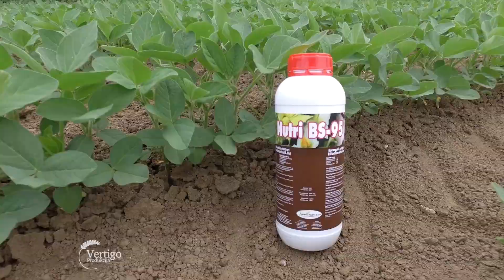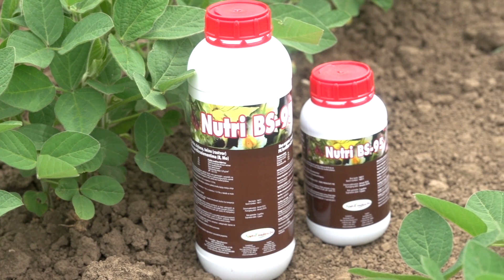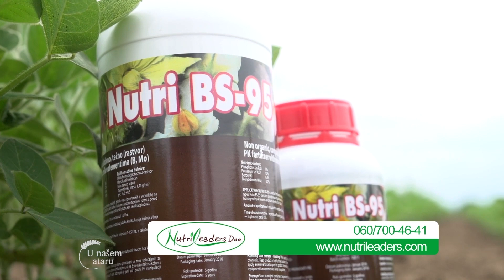Nutri BS95, za sigurnu soju i visok prinos, Nutrileaders - U nasem ataru 640